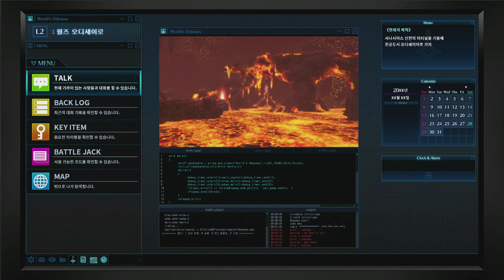가로드 PS4 신작 JRPG 한글판 데스 엔드 리퀘스트 #10 9장